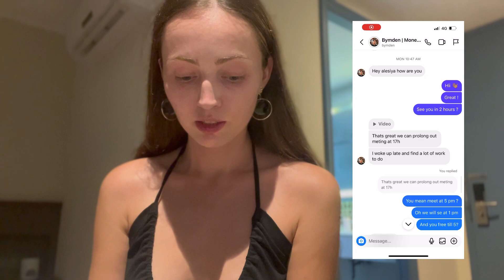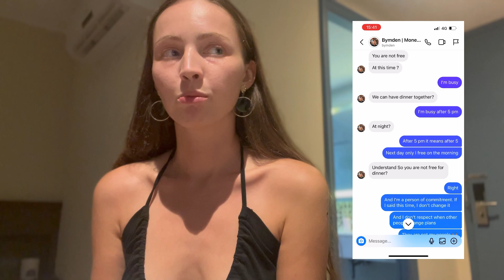ROLEX: how did I get Rolex? Why is god in money? 💰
GOOD MAGIC VIBES ✨